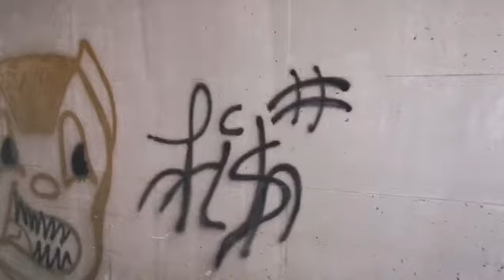Second test of the Huawei p30 pro edited with gopro quick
This is the second video I shoot only with my Huawei p30 pro and edited it with gopro quick